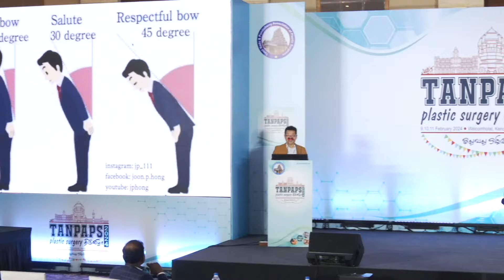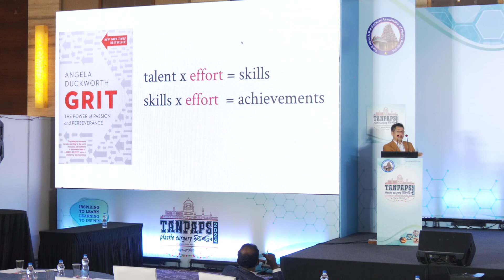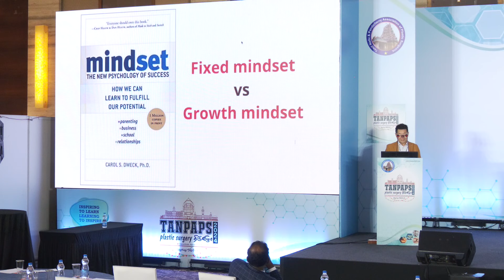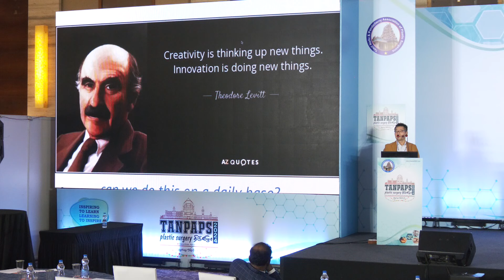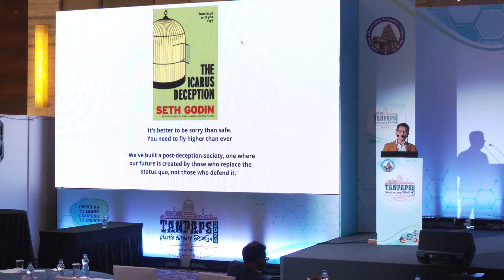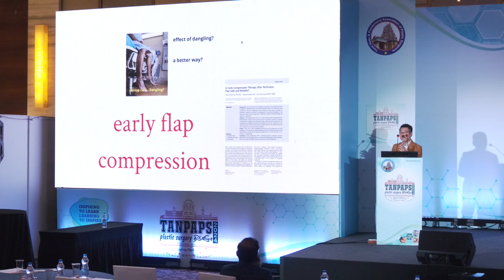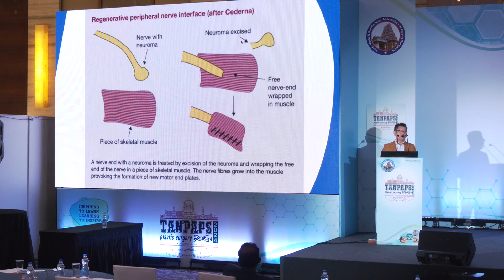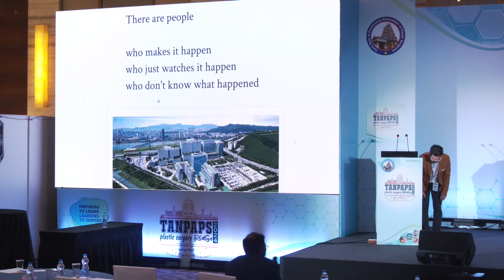Jp Hong Lecture series: The innovation journey of Lower extremity recsontruction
This was a keynote lecture delivered at the Tamilnadu plastic surgery annual meeting in March of 2024. I shared my philosophy and approach to mindset behind innovations